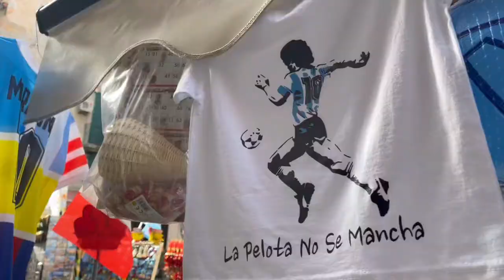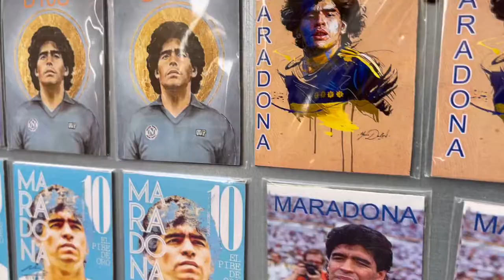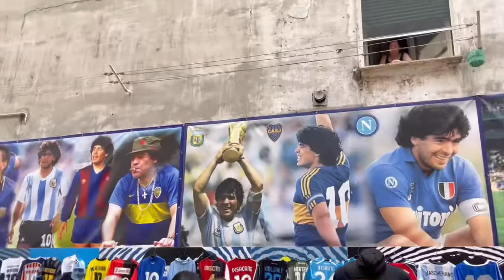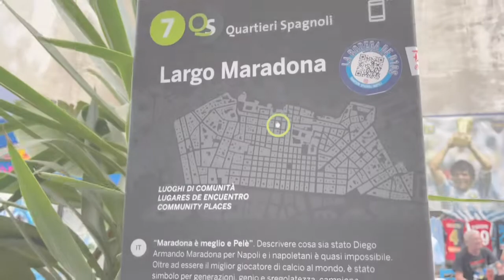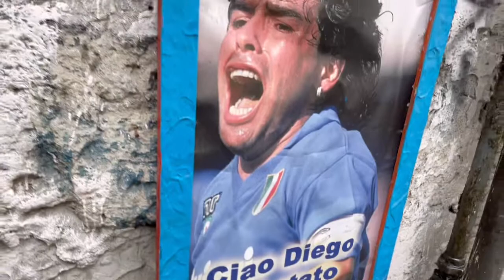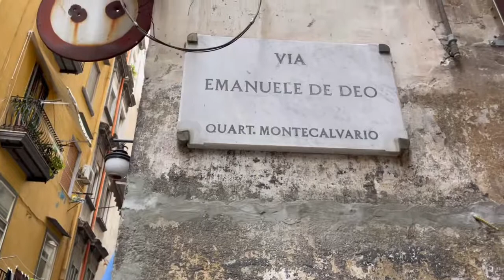【イタリア】色褪せることのないナポリの伝説〜ディエゴ•マラドーナ〜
ナポリの街を歩くと必ず目に入るのがマラドーナ。

一度もリーグ優勝したことのない南イタリアのチームに救世主のごとくやってきたマラドーナはナポリを優勝へと導く。

亡くなってから年月が経っても決して色褪せることのないマラドーナの伝説。

ちなみにセリエA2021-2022シーズン、ナポリが首位に！！奇跡は再び⁉︎